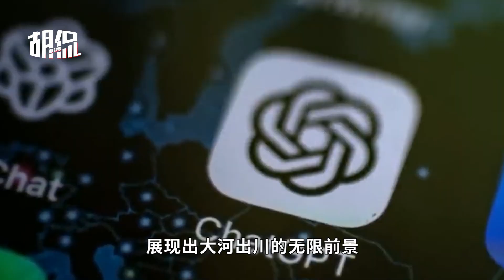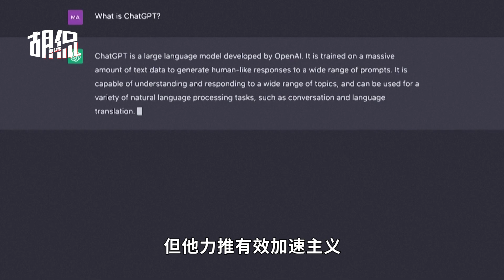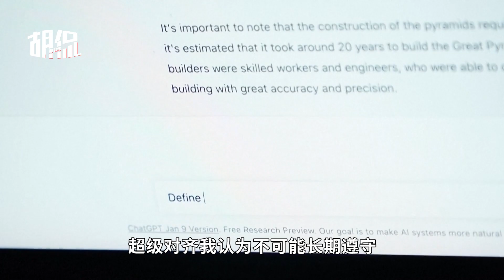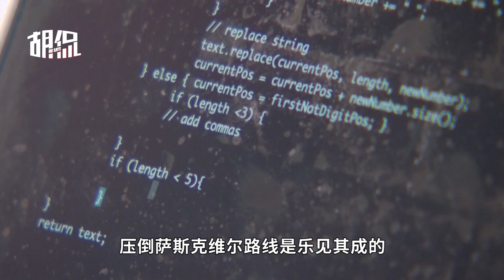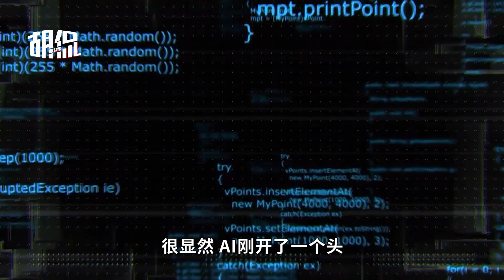那几个美国科技精英在内斗什么？世界在围观什么？